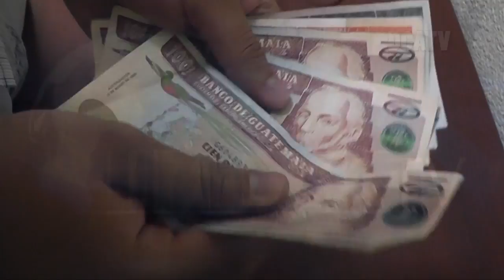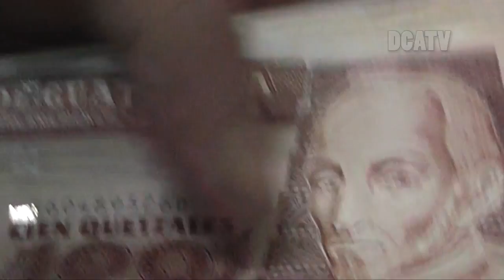PROPUESTA DE POLITICA ECONOMICA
Economía incluyente y territorial, sostenibilidad, potenciadores, innovación y globalización, son las características principales que contendrá la propuesta final de la Política Económica que será presentada a finales de junio, informaron las autoridades tras concluir el Gabinete Económico que fue dirigido por el vicepresidente, Jafeth Cabrera.
El titular del Ministerio de Economía (Mineco), Rubén Morales Monroy, dijo que se encuentran afinando detalles del documento, el cual será presentado en el próxima reunión de trabajo.
El presidente del Banco de Guatemala, Sergio Recinos brindó detalles de la situación económica del país, que tiene una proyección  de crecimiento del 3.9 por ciento para este año.